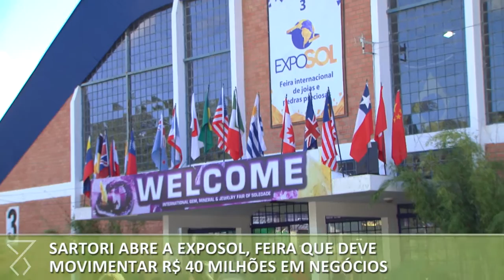Sartori abre a Exposol, feira que deve movimentar R$ 40 milhões em negócios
O governador José Ivo Sartori participou, nesta quinta-feira (28), da solenidade de abertura da Exposol 2016 - Feira Internacional de Pedras Preciosas, no município de Soledade, na Região do Alto da Serra do Botucaraí. A exposição é considerada a maior feira de joias e pedras preciosas da América Latina e maior feira multissetorial do interior do Rio Grande do Sul. O evento segue até este domingo, a 1º de maio, no Parque Centenário Rui Ortiz.